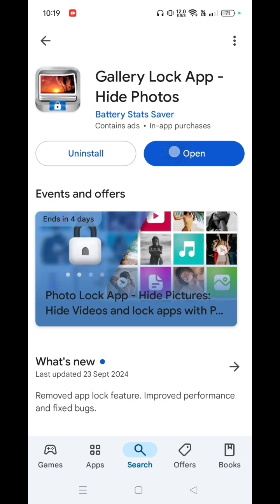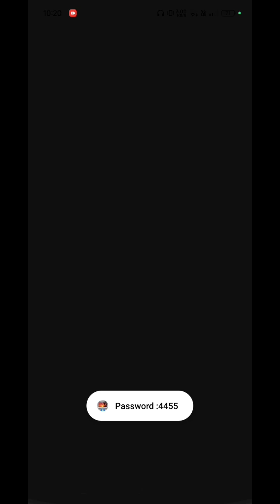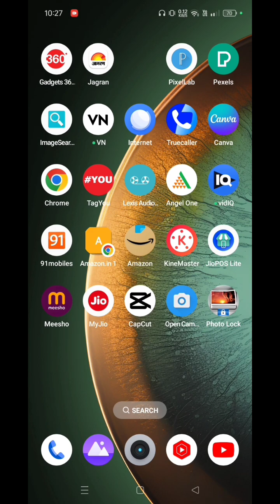gallery lock se delete huye photo wapas kaise laye gallery lock photo recovery photo recovery aap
Hello dosto mera name ravindra kashyap or aap sabhi ko mere you tube channel ravind tech me swagat hai

About

gallery se delete huye photo wapas kaise laye, how to recover deleted photos from gallery,
gallery photo delete recovery,
 gallery ke photo delete ho gaya wapas kaise laye, gallery ki delete photo wapas kaise laye,
 gallery photos backup,
mobile ki gallery se delete huye photo wapas kaise laye,
phone ki gallery se delete huye photo wapas kaise laye